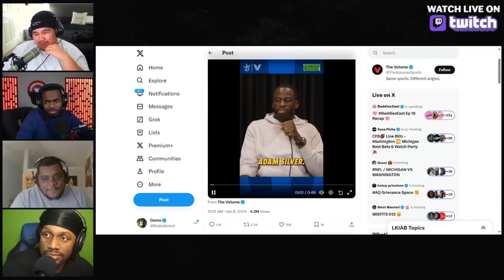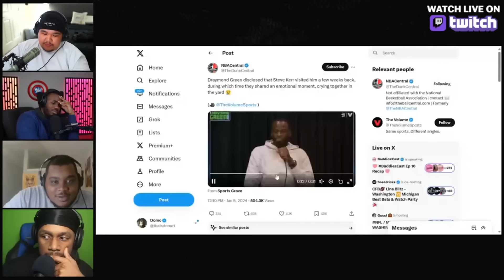Draymond Green is the BIGGEST YAPPER In the NBA